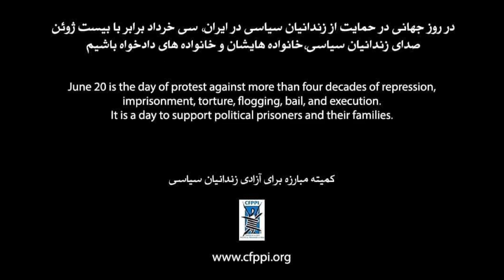اطلاعیه دوم بمناسبت بیست ژوئن روز جهانی حمایت از زندانیان سیاسی در ایران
به خانواده زندانیان سیاسی، مادران دادخواه و تمام فعالین حقوق انسانی
به بیست ژوئن، روز جهانی در حمایت از زندانیان سیاسی بپیوندید
این روز متعلق به تمام مردم ایران است. این روز از آن زندانیان سیاسی و خانواده های ایشان است. این روز از آن جنبش دادخواهی است.
کارزار
Campaign to SupportIranProtesters